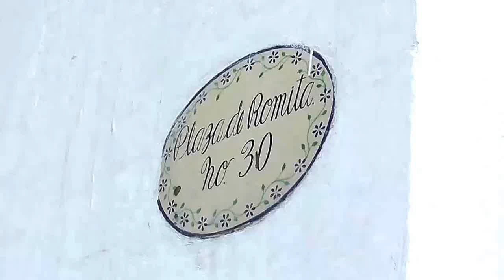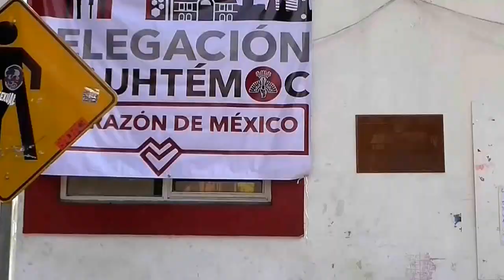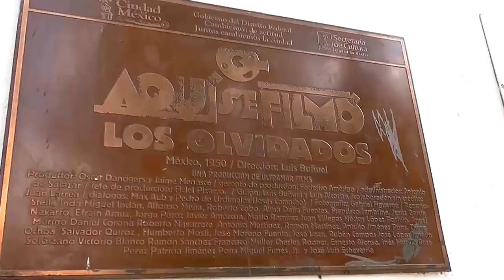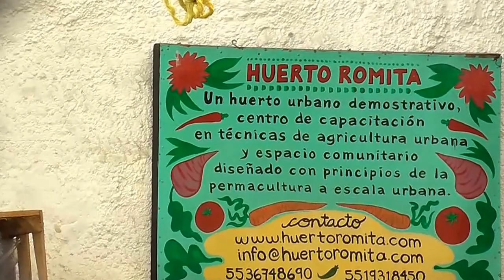Plaza La Romita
México es un lugar apasionante, enigmático, divertido, rico en cultura, eventos sitios históricos, ven te invito a conocerlos.